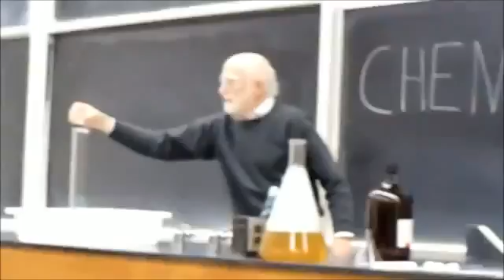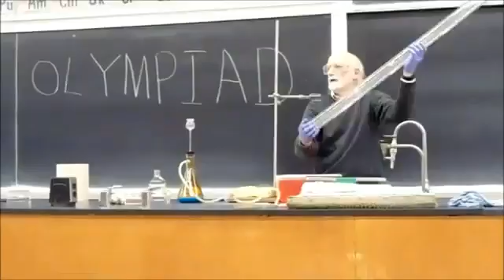Kimya Dersi Dediğin Böyle Olur - Mühendisiz Olm Biz!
Mühendisiz Olm Biz